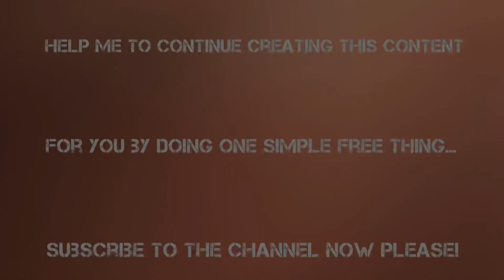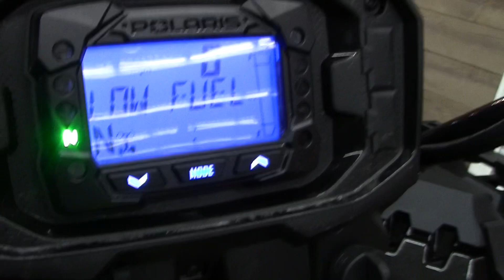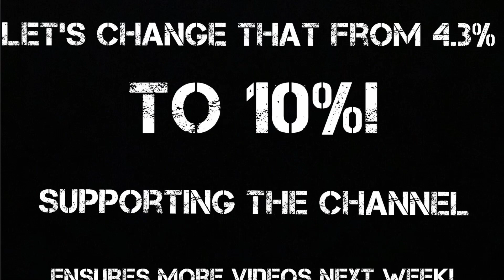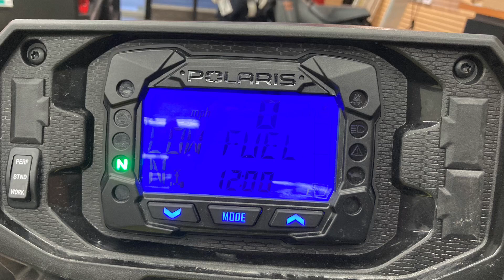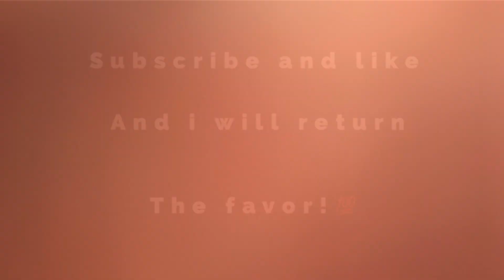55" ATV??!!! Who Does that?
2022 Polaris XP 1000s
The 55" wide ATV!!  What will they think of next??!! Check it out at:

BDM MOTOR SPORTS
 2707 43rd Ave A1, Vernon, BC V1T 3L2

Sales & Service Department Hours
Monday: Closed
Sunday: Closed

AMAZON LINKS!
LED Light bar
LED pods
ATV tires
Seat Cover